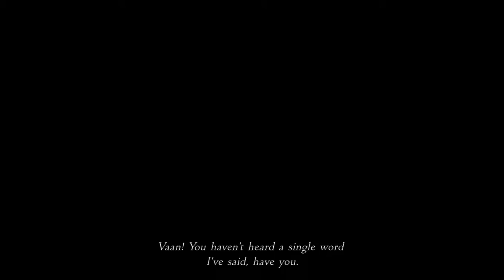FINAL FANTASY XII THE ZODIAC AGE - First Playthrough (Part 2)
THIS, is my personal favorite final fantasy

link to the first episode  because it says it's 'deleted' :s